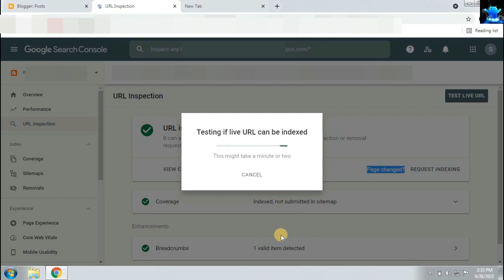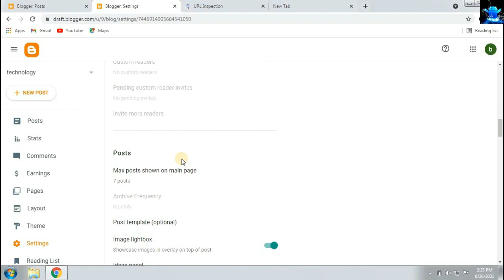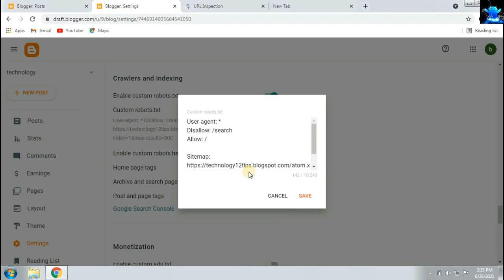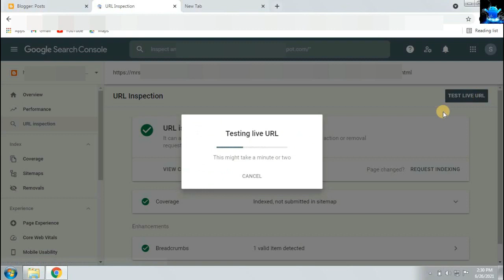how to fix server error (5xx) | how to fix server error (5xx) blogger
Title: how to fix server error (5xx) | how to fix server error (5xx) blogger | server error 5xx

Hello Friends in this video I tell you about how to fix server error (5xx) google search console in blogger. After watching this video completely you will understand how to ffix server error (5xx). It is very easy or simple way to solve server error (5xx). So friends of you have problem in any other thing so tell me in comment box.